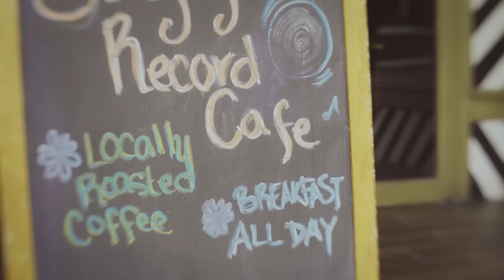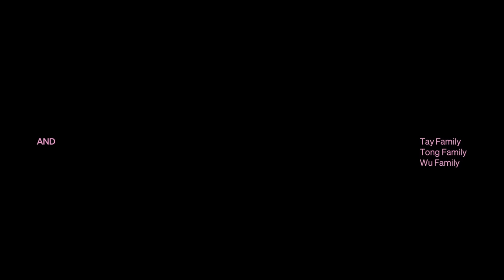The Art of Family Time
See how family bonds can be transformed and deepened through the visual arts. Quek Jia Qi presents a collaborative visual arts activity to deepen connections within families distanced by technology as they stay in the here and now and make art in each other’s company.